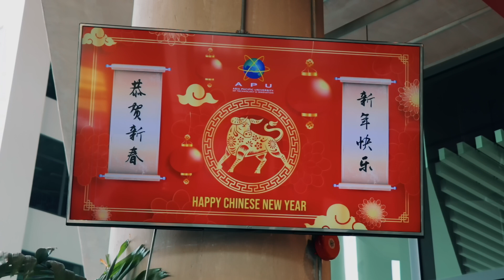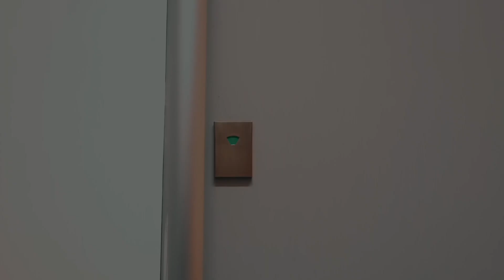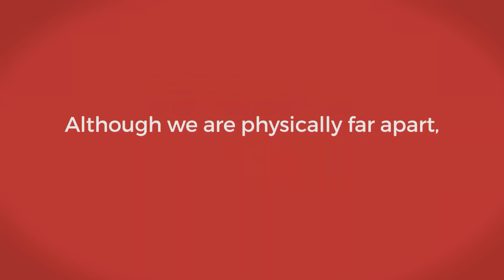"Reunion" | Asia Pacific University (APU) Malaysia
This Chinese New Year, Reunion comes in a new form, under the new normal. While we embrace the challenges that lie ahead, may all staff & students continue to value & appreciate the love, peace, good health & prosperity around us.

Happy Chinese New Year! "Gong Xi Fa Cai".

Credits to: Lim Ming Ming & Mrs Lim for their participation

The Asia Pacific University of Technology & Innovation (APU) is amongst Malaysia’s Premier Private Universities and is where a unique fusion of technology, innovation and creativity works effectively towards preparing graduates for significant roles in business and society globally. APU has earned an enviable reputation as an award-winning University through its achievements in winning a host of prestigious awards at national and international levels.